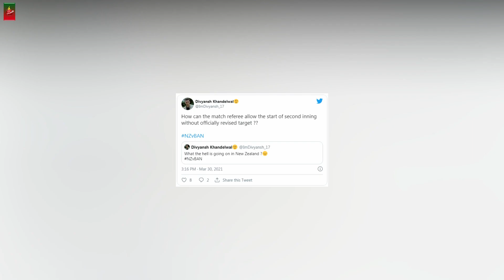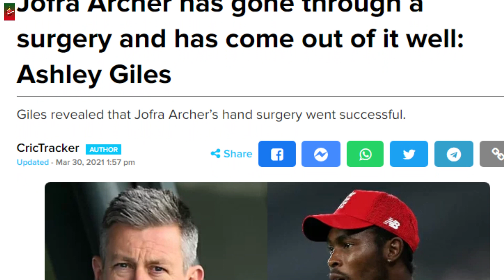টার্গেট না জেনেই কেনো ব্যাটিংয়ে গেলো বাংলাদেশ! পেছনের রহস্য কি? BAN vs NZ T20_DL Method Drama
১) DL Method নিয়ে চলছে World Cricket এ তুলকালাম কান্ড। সাম্প্রতিক সময়ে Bangladesh vs New Zealand 2nd T20 Match এ Match referee Jeff Crow DL Method নিয়ে এক হাস্যরসাত্বক কান্ড ঘঠান।

২) Jofra Archer কে নিয়ে এব্র মুখ খললেন England Cricket Board President Ashley Giles.(Archer's Finger Injury Caused By Freak Fish Tank Incident, Reveals Ashlay Giles)

Thanks.